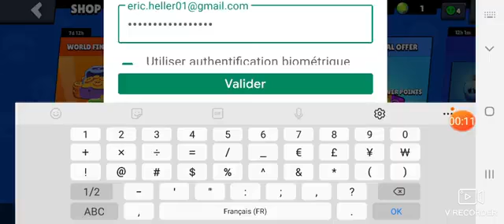j'achète colt challengers